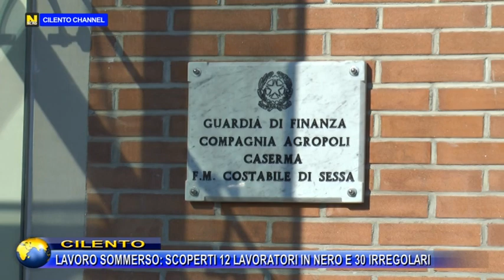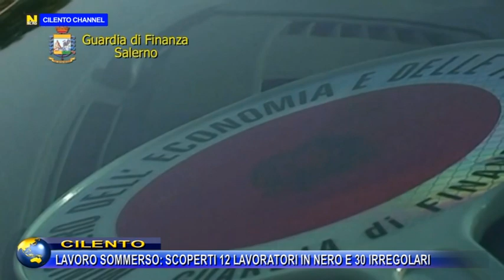CILENTO, LAVORO SOMMERSO, SCOPERTI 12 LAVORATORI IN NERO E 30 IRREGOLARI.